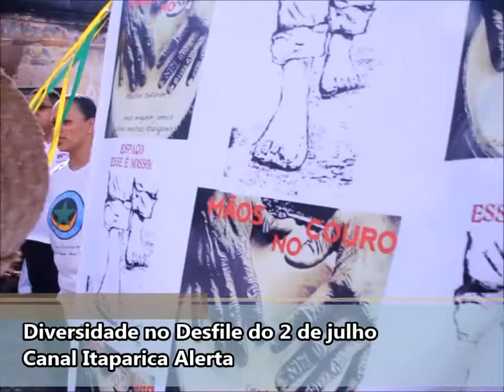180702 Desfile 2 de julho